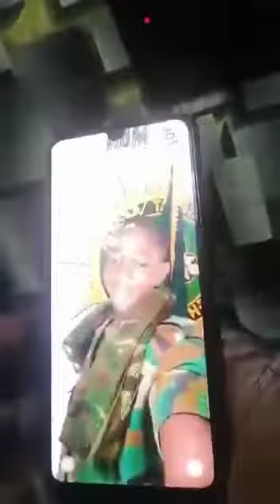A scammer busted, who is responsible for fake military recruitments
Anuanom, ahweyie ho hia Pa ara , be careful who you are sending money to , weather we like it or yes we all know you have to pay before get that job here in ghana don't be muggu